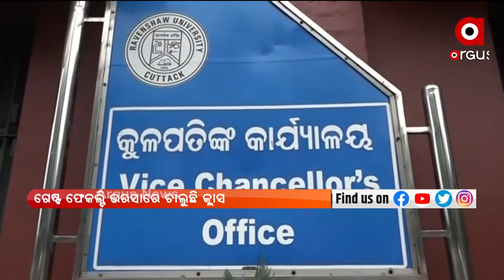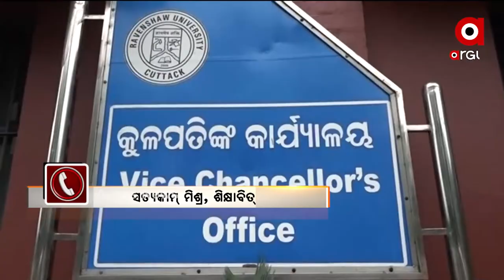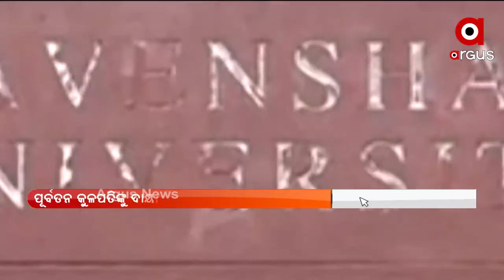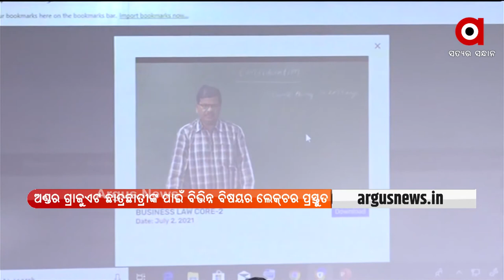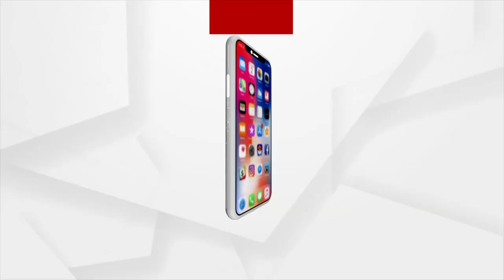BARABATI DHAULI EXPRESS | 08 July 2021 | Argus News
+ କମିଶନରେଟ ପୋଲିସ ହାତରେ ଧରା ପଡ଼ିଲେ ବଡ଼ ଧରଣର ସାଇବର ଠକ ଗ୍ୟାଙ୍ଗ୍
+ ପୋଲିସ କବଜାରେ ରସିକିଆ ବିଲଡର
+ ଆଉ ରହିବନି ଅକ୍ସିଜେନର ଅଭାବ
+ ଶିକ୍ଷାର ଏନ୍ତୁଡ଼ିଶାଳରେ ଅଧ୍ୟାପକଙ୍କ ଅଭାବ
+ ଯୁକ୍ତ ୩ ଛାତ୍ରଛାତ୍ରୀଙ୍କ ପାଇଁ ଲୋକାର୍ପିତ ହେଲା ଇ- ଲେକ୍ଚର ପୋର୍ଟାଲ
+ କଟକ ସହରରେ ଡରାଉଛି ଡେଙ୍ଗୁ
+ ରାଜ୍ୟର ପ୍ରଥମ କମ୍ୟୁନିଟି ରେଡିଓ ହରାଇବାକୁ ବସିଛି ନିଜର ଅସ୍ଥିତ୍ଵ